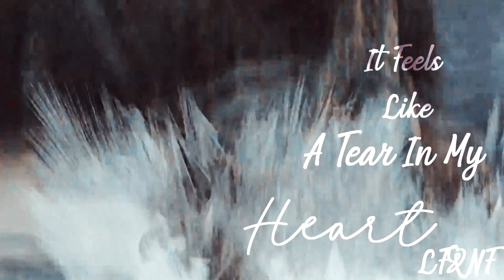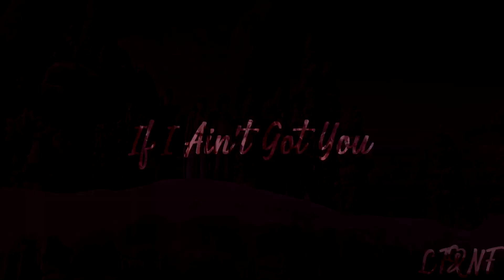Httyd-Can You Hold Me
Song:NF-Can You Hold Me
Time: 1 Day
Frames: Httyd 1,2,3,RTTE,The Gift Of The Night Fury